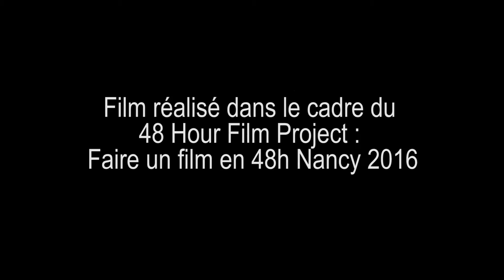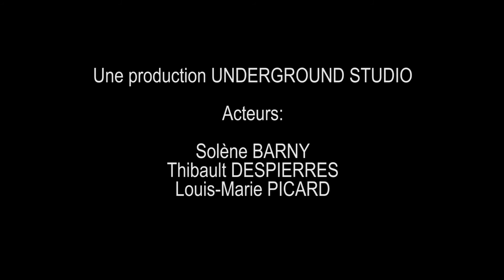Underground Studio - Laisse moi faire